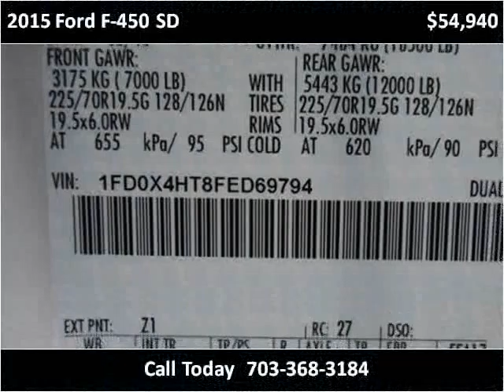2015 Ford F-450 SD New Cars Manassas VA